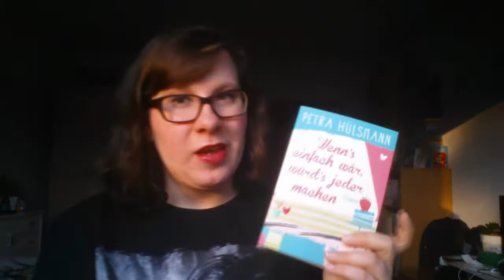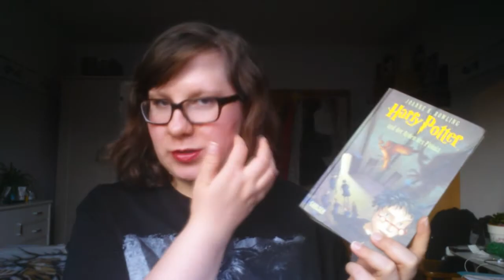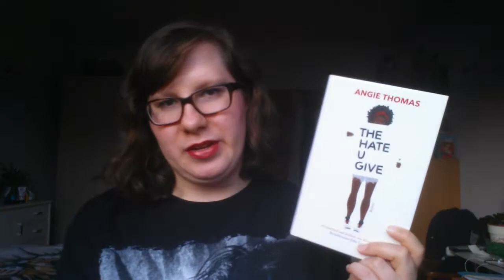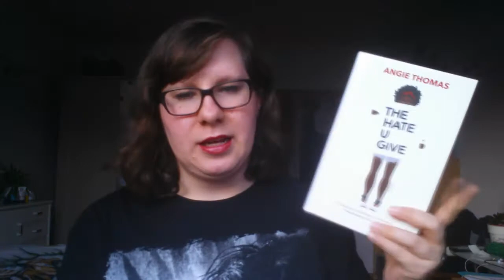Want to read Juni 2018 - Wieso sind alle Bücher auf der Leseliste so dick? | schokigirl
Heute gibt es mein Want to read für den Juni 2018. Aber wieso habe ich nur so dicke Bücher für die Leseliste ausgesucht? Das schaffe ich doch niemals!

► Ready, Player, One Hörbuch

► Das Leben fällt, wohin es will

► Wenn's einfach wär, würd's jeder machen¹

► Harry Potter & der Orden des Phönix

► The Hate U Give